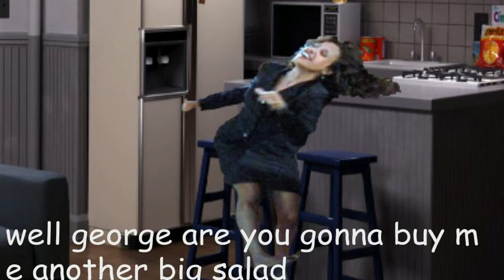Park Talk 1